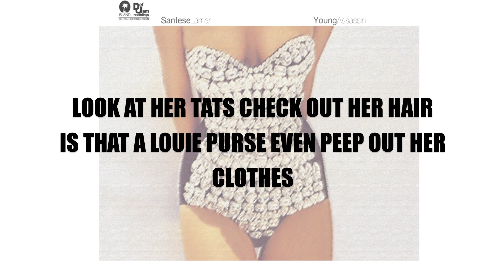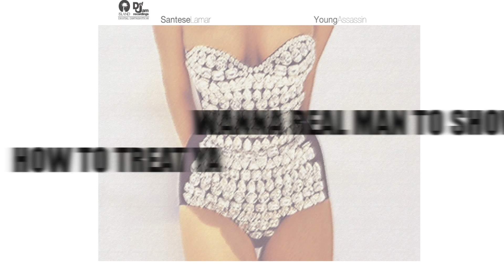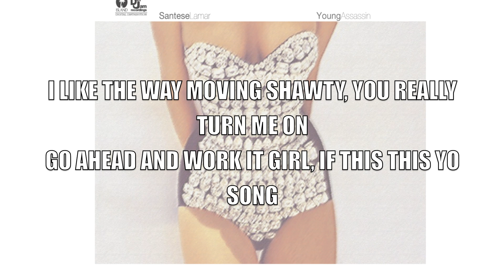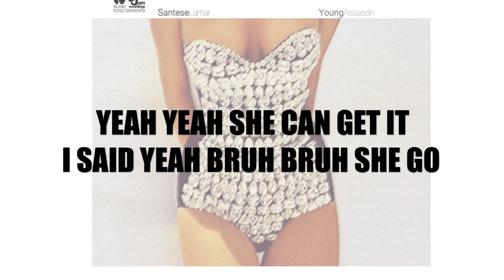Santese Lamar - Diamonds ft. Young Assassin (Official Lyric Video)